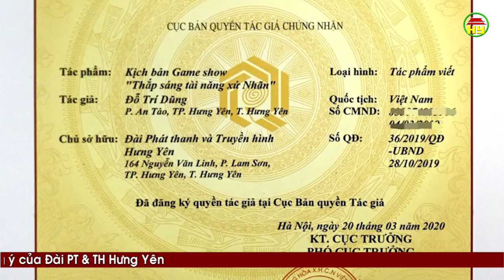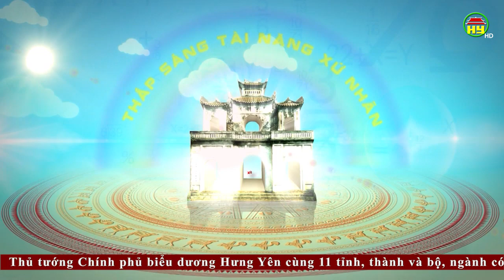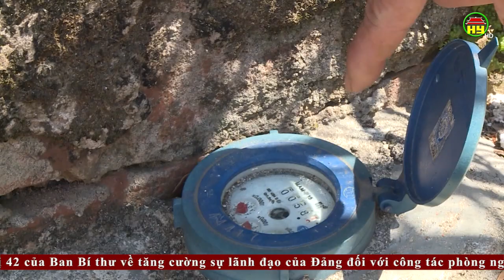Thời sự Hưng Yên thứ 5 ngày 16/07/2020